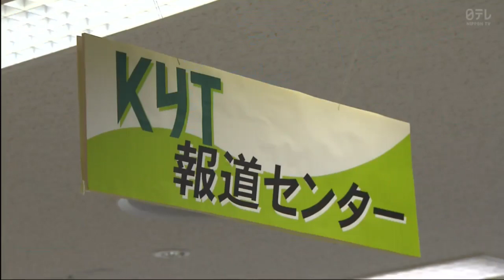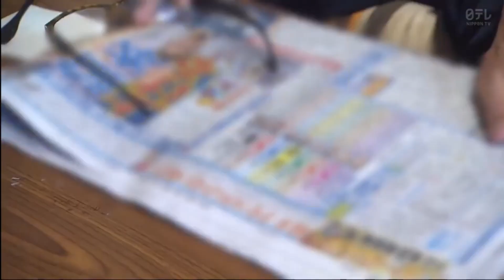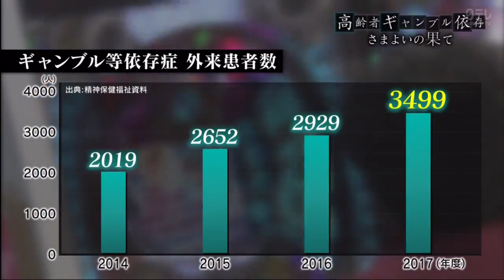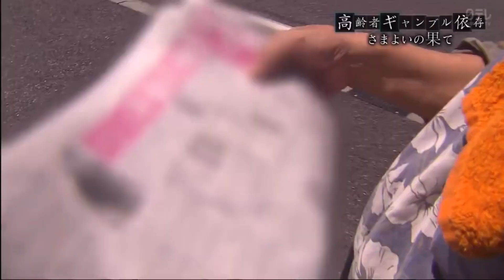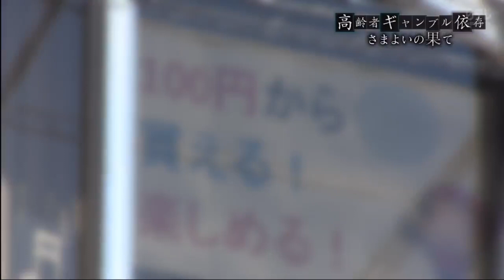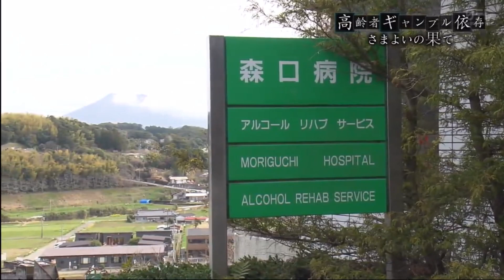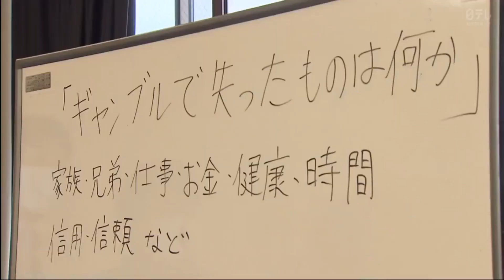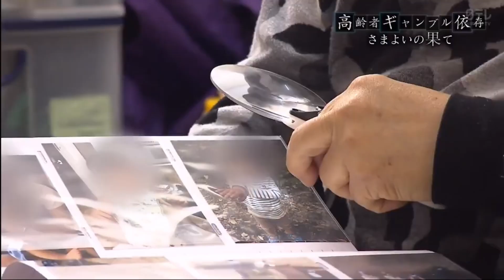高齢者ギャンブル依存症フル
フルバージョンです